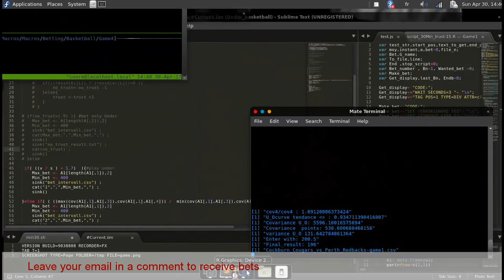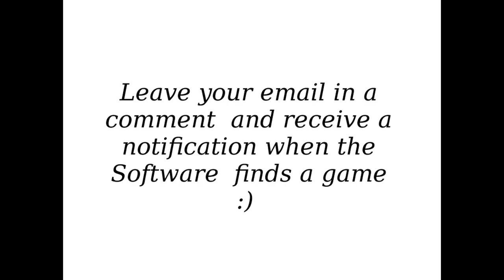Machine Learning For In-play Basketball betting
I made this platform based on Trained Statistical models ( Deep Learning )  to determine if a basketball game points is going under or over  at the 4th Quarter :) this platform will send an email too so you can comment your email to receive a notification for a game .